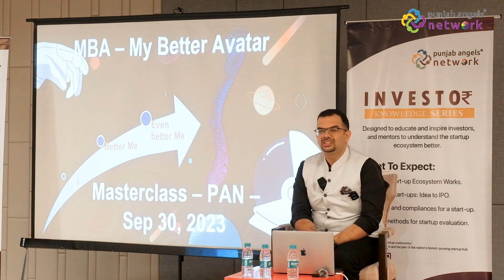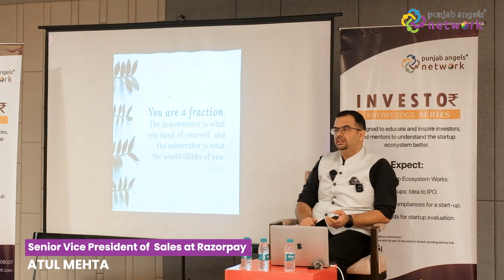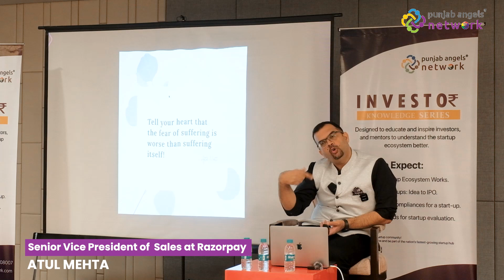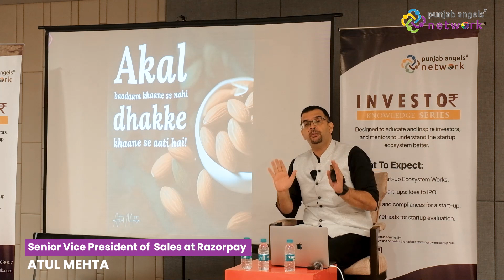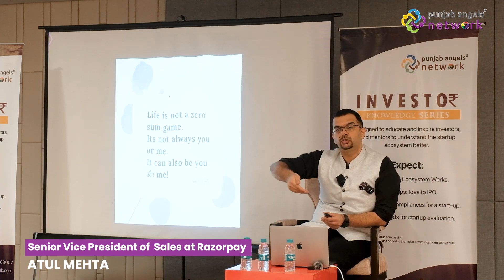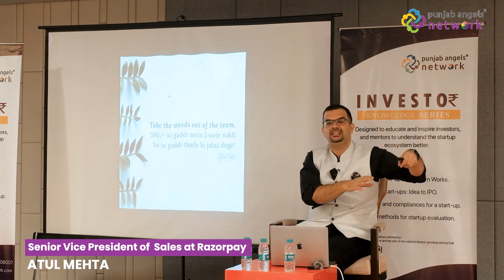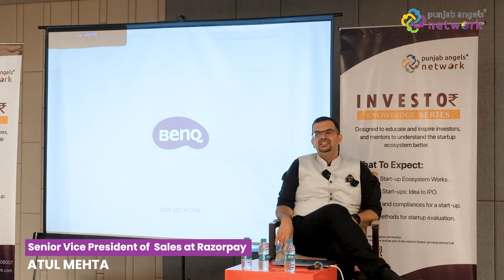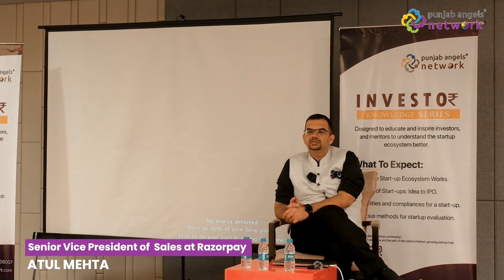Unlocking Leadership Excellence: MBA - My Better Avatar | Investor Knowledge Series 6.0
Embark on a transformative journey of leadership mastery with the 'MBA - My Better Avatar' Masterclass from Investor Knowledge Series 6.0 by Punjab Angels Network! In this exclusive session, Dr. Atul Mehta, Senior Vice President Of Sales at Razorpay, shares invaluable insights and strategies to elevate your leadership game.

Discover the secrets of visionary leadership, learn how to navigate challenges in the ever-evolving business landscape, and uncover strategies for personal and professional growth. Dr. Atul Mehta, with his extensive 18+ years of global expertise, provides inspirational learnings for aspiring leaders looking to enhance their leadership capabilities.

Join us in this insightful exploration of leadership excellence!